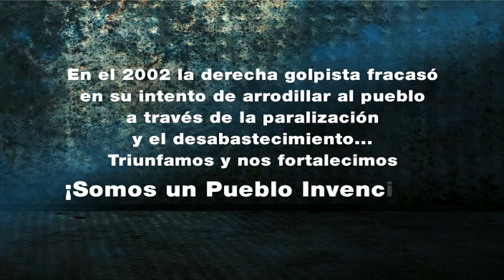Pueblo invencible, sabotaje petrolero - 11 Dic 2002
En diciembre de 2002 la oligarquía venezolana, a través de su brazo político, la mal llamada coordinadora democrática convocó a un "paro cívico nacional" que no fue otra cosa que una turbia fachada para la mayor agresión que jamás haya recibido la industria petrolera.